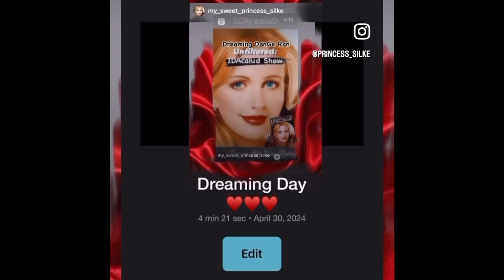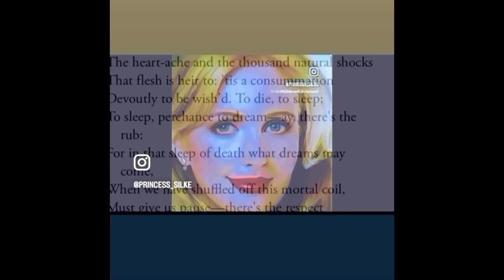258-10 Crème Brûlée in the oven?